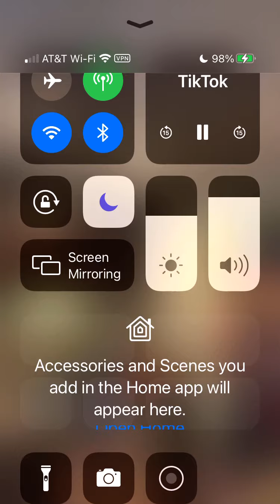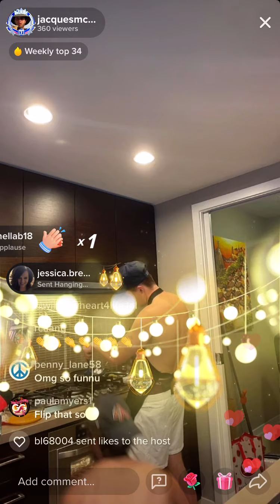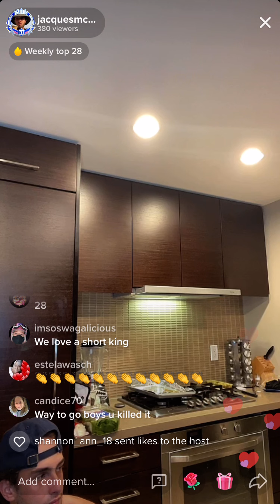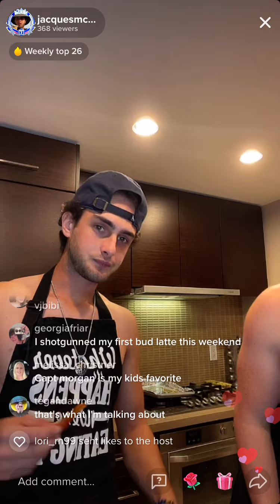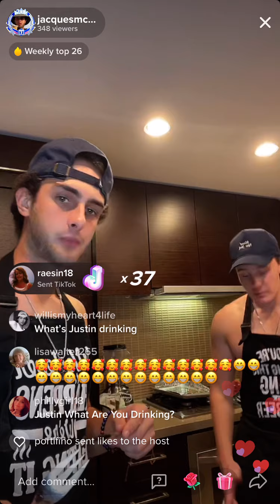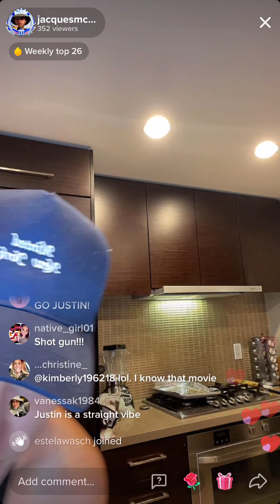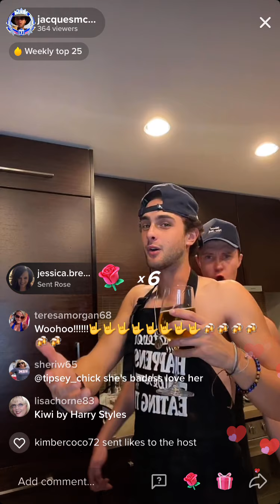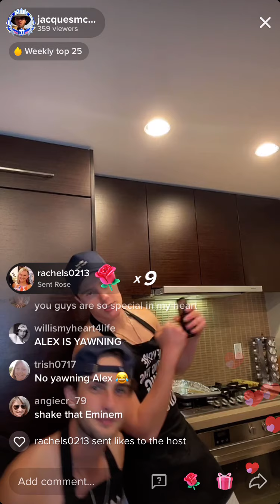Jax - live - 10/25/21 pt 2